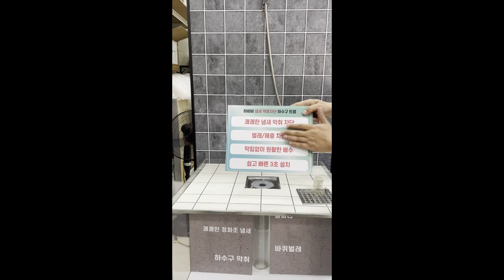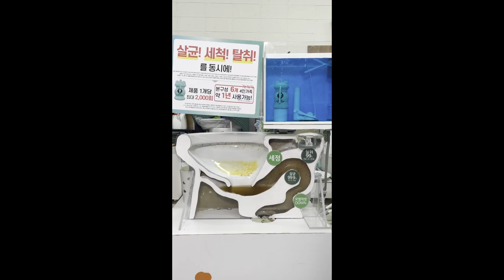하비비 시연 데모 20230530 [쇼호스트 쇼핑호스트 크리에이터 게스트 이창훈]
App. 하비비 시연 데모 20230530

2006~2009 GS홈쇼핑 [쇼호스트이창훈 홈쇼핑 쇼호스트리얼토크쇼]